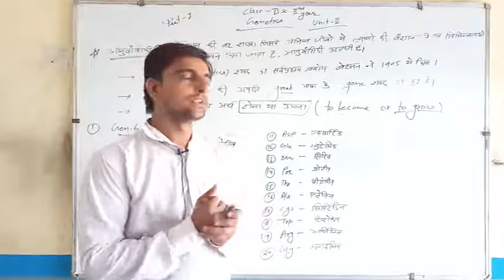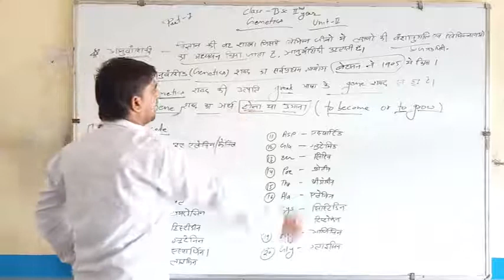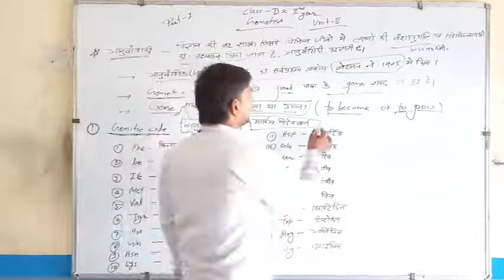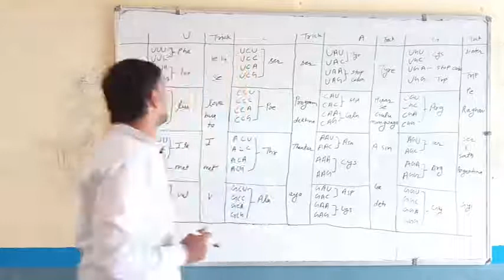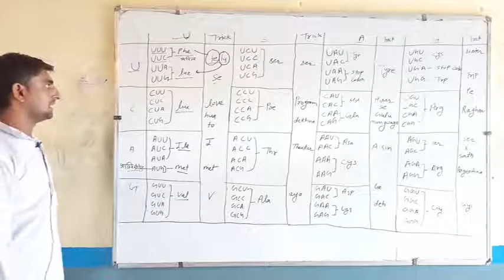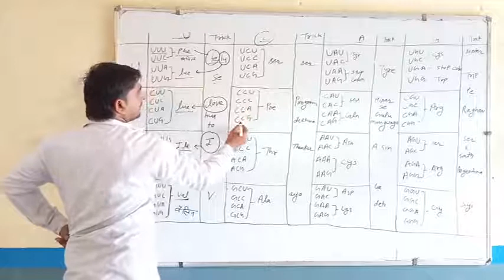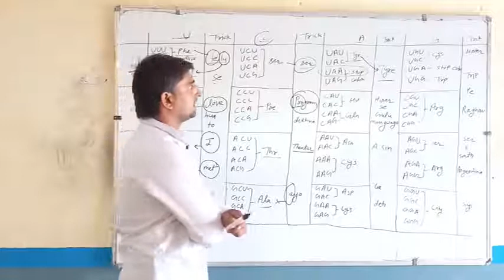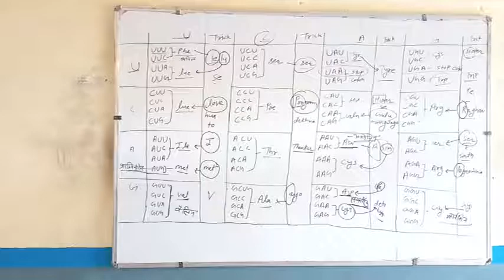Unit 2 Chapter-1 Genetics Part 1 | BSc. 2 Year | Botany | Deepak Sir